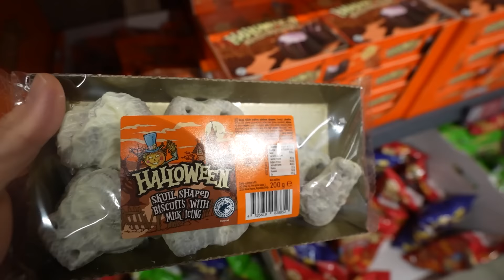Najveća TORTA od Borovnice u SRBIJI !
To smo mi Stuberi snimamo klipove za vas !